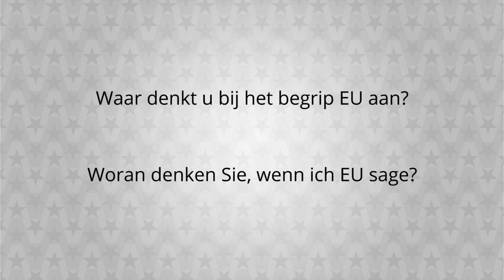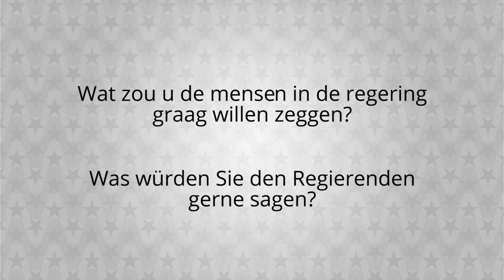Bijna verkiezingen - wat zegt men in Maastricht?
Gezien de Tweede Kamerverkiezingen op 15 maart waren wij geïnteresseerd, wat mensen op straat zeggen. Gaan zij stemmen? Wat vinden zij van initiatieven zoals "Blij bij ons", en wat zouden ze graag de mensen aan de top willen zeggen?

We hebben enige mensen in Maastricht gevraagd.